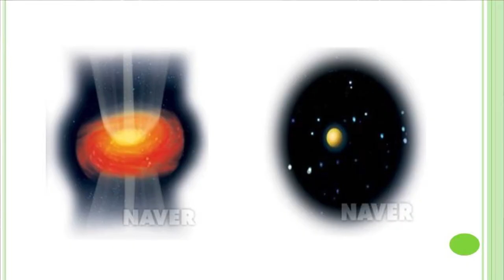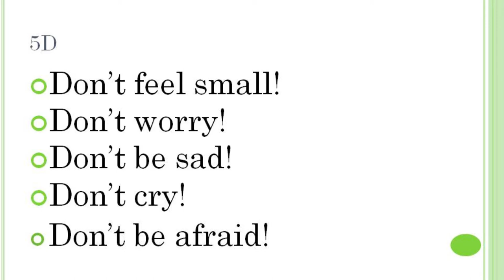모두가 별이 될 수 있다(Everyone can be a star) : 김다혜(Dahye, Kim) at TEDxYouth@Hanam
A girl student found the fact that everyone can be a star. By sharing her experience, she encourages teens to be a star. Although the process of star formation is difficult and tedious, a star can be made by enduring that time.
모든 것은 작고 미약한 출발점이 있다는 것을 본인의 경험을 바탕으로 이야기해주는 짧은 강연입니다. TEDxYouthday를 기념하기 위한 TEDxYouth@Hanam에서 김다혜 연사의 강연입니다.